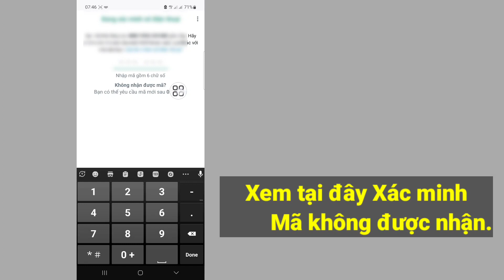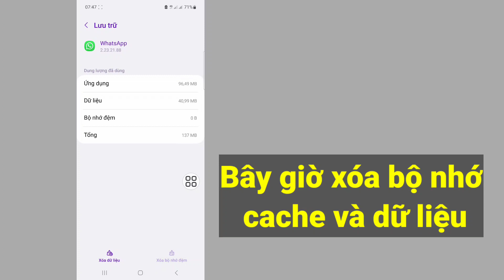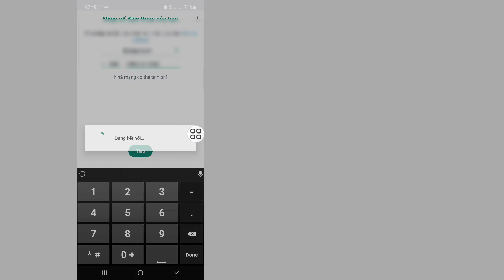Cách khắc phục sự cố không nhận được mã xác minh Whatsapp | Vấn đề xác minh Whatsapp OTP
Vấn đề xác minh Whatsapp OTP.

Trong video này tôi sẽ hướng dẫn bạn Cách khắc phục sự cố không nhận được mã xác minh Whatsapp. đó là phương pháp rất dễ dàng và đơn giản. hãy xem video này và tìm hiểu cách khắc phục sự cố Xác minh OTP whatsapp.

Republish it.